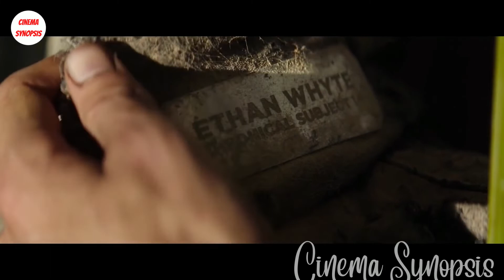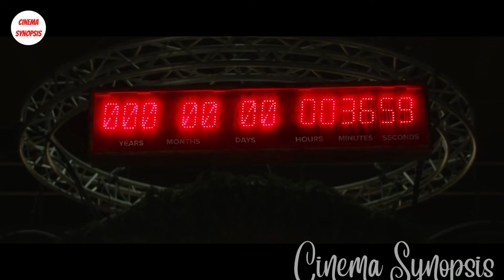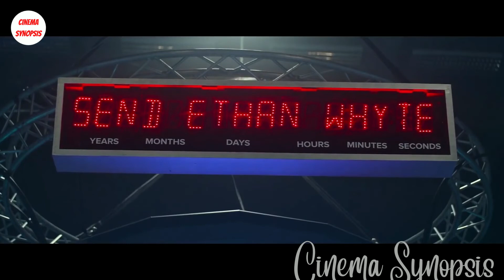Human Race End in 2067 | Movie Recapped | Cinema Synopsis #12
In the Year 2067 when Earth's air becomes unbreathable, a message from the future sends a man on a dangerous mission to an unknown world to save the human race.

Movie Name : 2067
Release date : 2 October 2020
Directors : Seth Larney